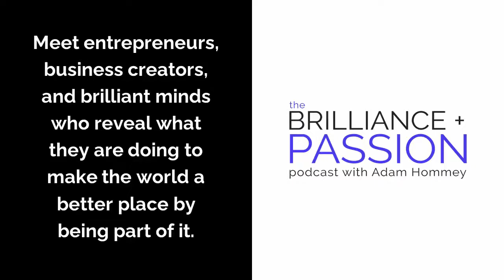Daniel Giordano – The Business Buddha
Are you ready to finally solve those pesky issues that keep holding back your business success and never seem to go away?

Embrace the power of the S.P.R.I.N.G. Formula that unearths the issues and opportunities burrowed beneath the surface, and grow your business so you thrive from YOUR intersection of YOUR brilliance and YOUR passion!

Creating beautiful homes for the affluent for 20 years, then a defining moment…

His first child was born, and decided to figure out how to be the father and husband that was going to be home with his family.

Dan helps people worldwide on how to transform their businesses and impact more lives with the power of the internet.

Influencing Influencers and inspiring world changers to get off the sidelines and live life ALL IN!

Discover the Exact Steps Entrepreneurs Are Using to 3X Their Business in 90 Days Or Less and Impact More Lives...

...Without Frustration, Overwhelm or GURU BS...